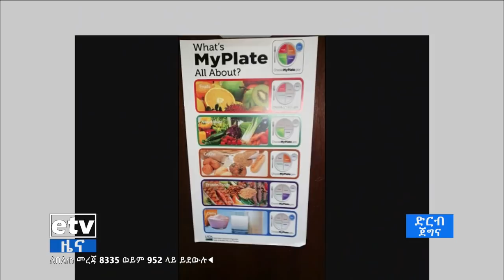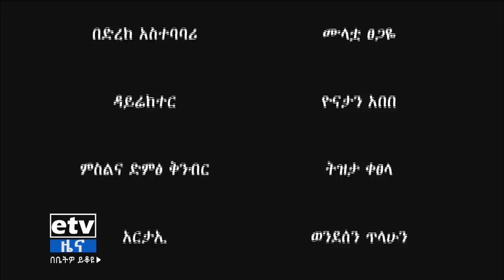ድርብ ጀግና ከአለምፀሃይ የጡት ካንሰር ፋውንዴሽን መስራቾች ጋር የተደረገ ቆይታ